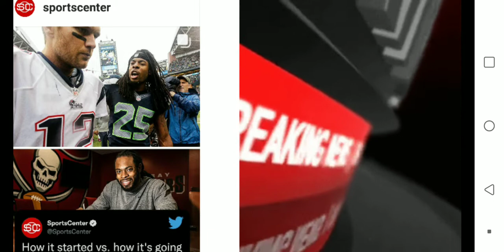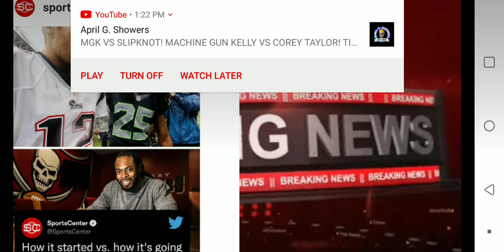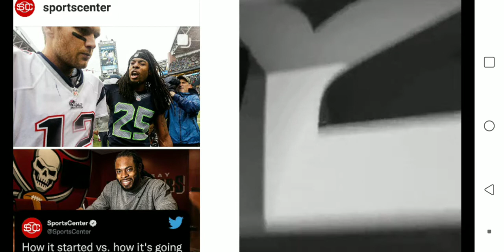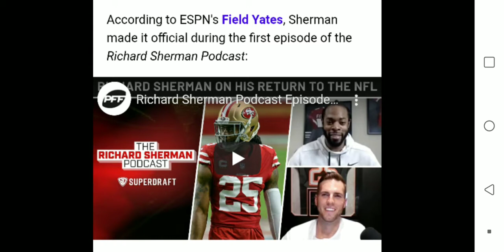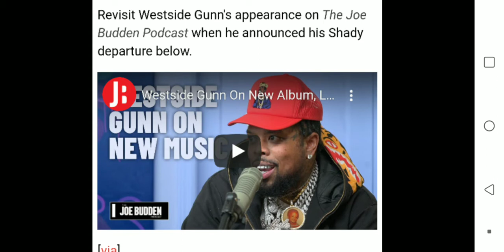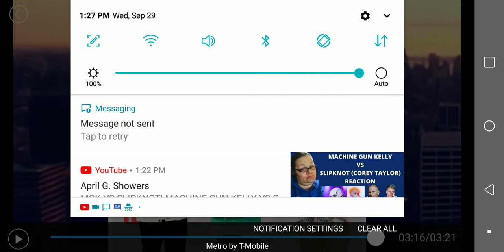BREAKING NEWS !, NFL, RICHARD SHERMAN SHOCKS 🌎 SIGNS W/ TAMPA AFTER TOM REACHED OUT!,WSG ❎SHADY UPD8